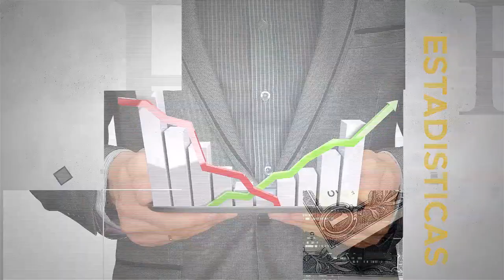MESA DE ANÁLISIS | ECONOMÍA | PROGRAMA 16 DE ENERO 2023